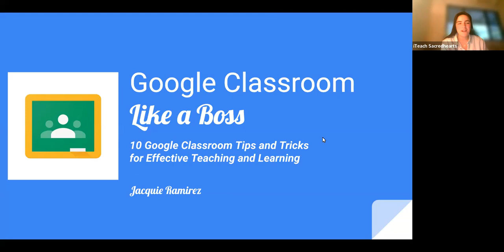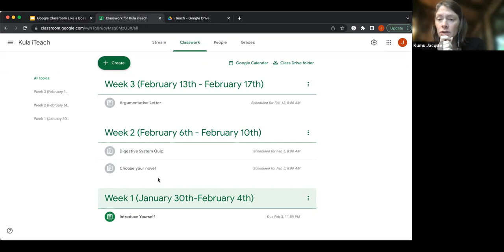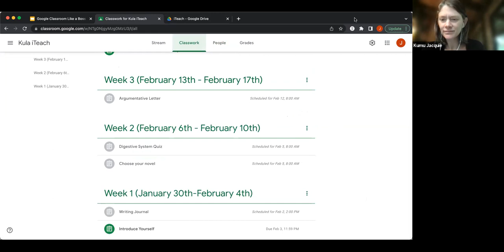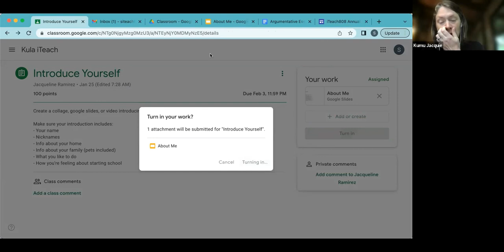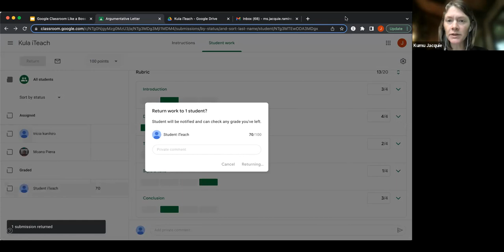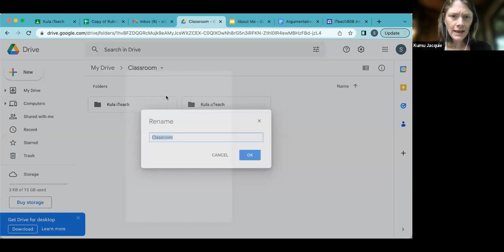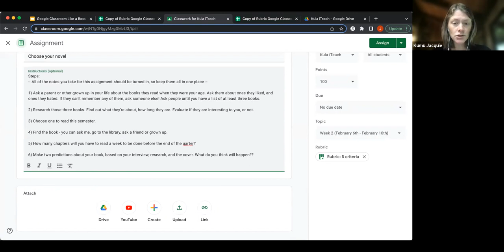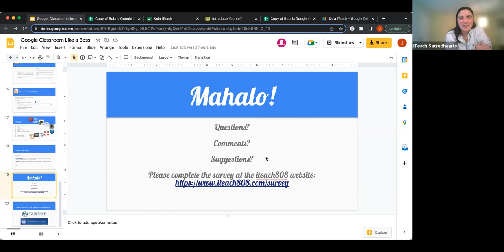10 Google Classroom Tips and Tricks for Effective Teaching and Learning by Jacqueline Ramirez